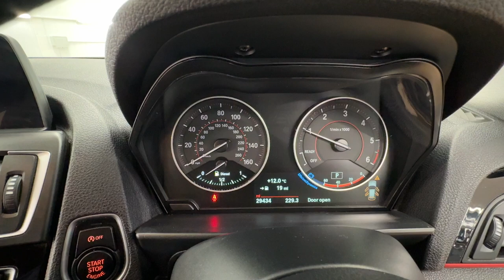Country Car Barford Warwickshire BMW 116D